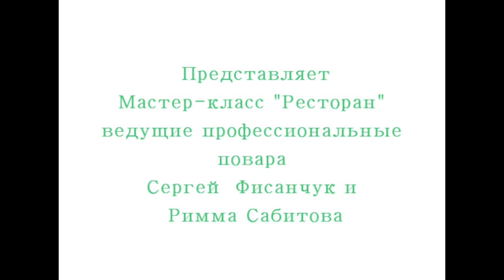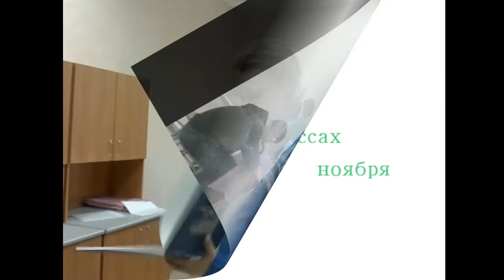Мастер-классы 2 "Деловой ресторан"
Мастер-класс Профессиональных поваров Сергея Фисанчука и Риммы Сабитовой в школе имени Мартиросяна.